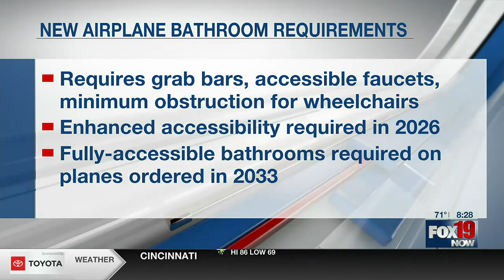Department of Transportation now requires Accessible Bathrooms on New Single-Aisle Planes